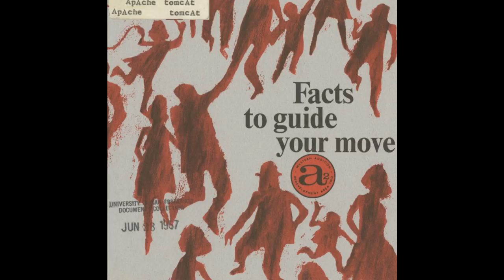Apache Tomcat - The Clouds Are On Fire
Artist: Apache Tomcat
Title: The Clouds Are On Fire
Album: Facts To Guide Your Move